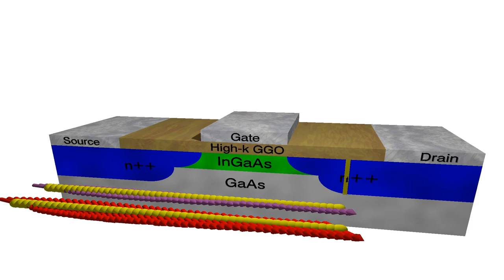Monte Carlo Simulation of Spin Transport in InGaAs MOSFET device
3D model of In0.3Ga0.7 As MOSFET device showing spin polarisation of electrons, injected with s_x polarisation, along n-channel with 4% strain in the [001] direction (Red) and unstrained (Purple).

Created with a finite-element quantum-corrected ensemble Monte Carlo simulator with electron spins in a realistic nanoscale II-V field effect transistor model to investigate spin effects within a realistic semiconductor device. The Monte Carlo simulator has in particular been augment to consider Dresselhaus and Rashba effects.

Ref.: B. Thorpe, K Kalna, FC Langbein, SG Schirmer. Monte Carlo Simulations of Spin Transport in Nanoscale InGaAs Field Effect Transistors. 2016.